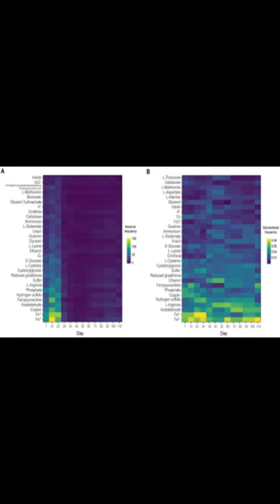Facilitative interaction networks in experimental microbial community dynamics | RTCL.TV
### Keywords ###

### Article Attribution ###
Title: Facilitative interaction networks in experimental microbial community dynamics
Authors: Hiroaki Fujita, Masayuki Ushio, Kenta Suzuki, Masato S. Abe, Masato Yamamichi, Masato Yamamichi, Yusuke Okazaki, Alberto Canarini, Ibuki Hayashi, Keitaro Fukushima, Shinji Fukuda, Shinji Fukuda, Shinji Fukuda, Shinji Fukuda, E. Toby Kiers ,and Hirokazu Toju

### Video Timestamps ###
0:00:00 - Summary
0:00:14 - Title
0:00:15 - End